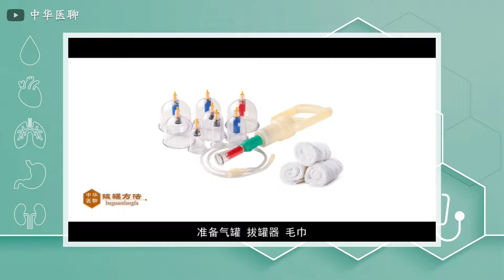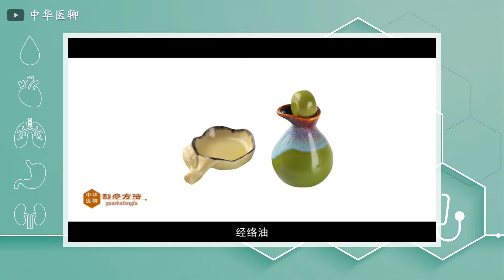人体穴位323：紫宫：止咳化痰消胸痛，用手指指腹推揉紫宫穴3～5分钟，长期按摩，可改善气喘、胸痛 20220410